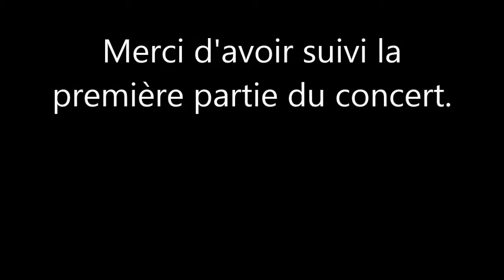Prestation de Farid Khodja à la salle El Wali de Blida